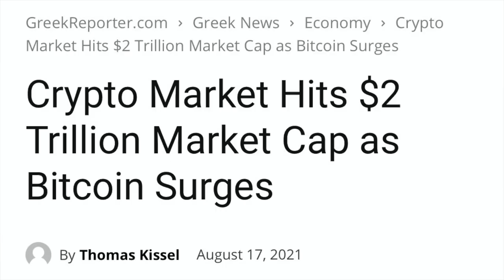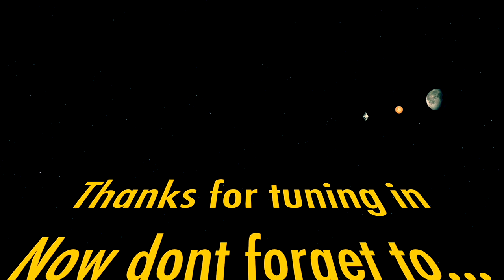CARDANO ADA IS ABOUT TO EXPLODE & HERE'S WHY?!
Cardano ADA, Ethereum ETH, Solana SOL, Bitcoin BTC, Ripple XRP, Binance BNB, Dogecoin DOGE, Polkadot DOT,